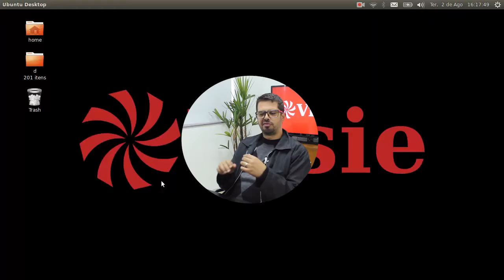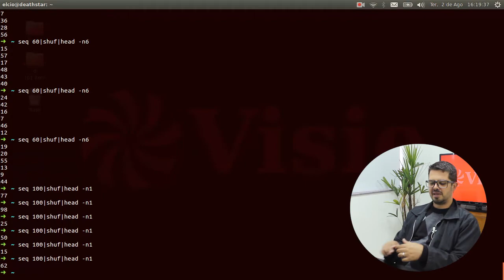Dicas de Linux - Uso de Pipes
No vídeo de hoje você vai ver um pouco sobre o uso de pipes e o comando shuf, que é o comando que faz shuffle (embaralha as coisas). Um truque simples que funciona bem para sortear não apenas números, mas qualquer coisa que você queira, como um nome de uma lista de pessoas, por exemplo.